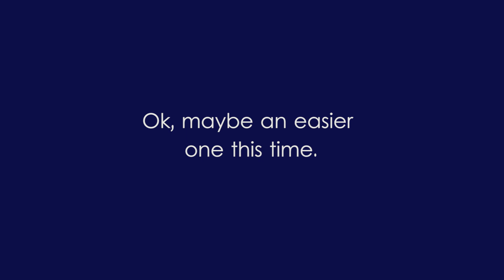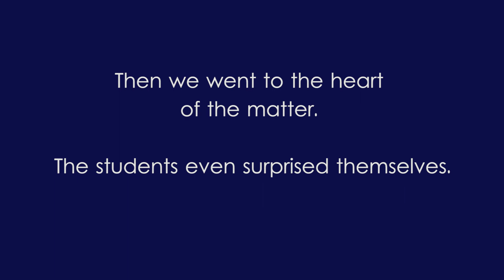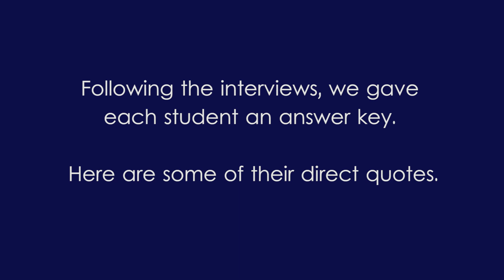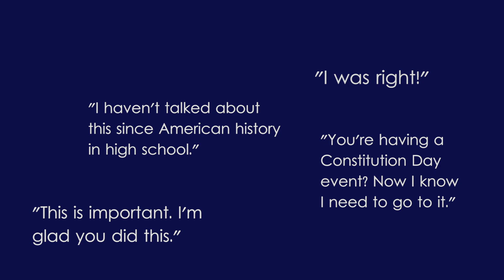Do college students know the importance of the U.S. Constitution?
Most of us took American history in high school, but how much have we retained as adults? Do we really know the importance of the U.S. Constitution? The James Madison Institute went on a college campus in Florida to find out.

Ave Maria University
Naples Area, FL
Thursday, September 17, 2015 — 5 p.m.

Florida Gulf Coast University
Fort Myers, FL
Thursday, September 17, 2015 — 7 p.m.